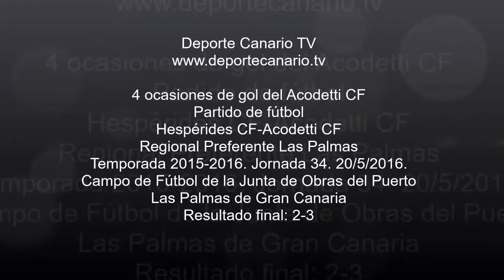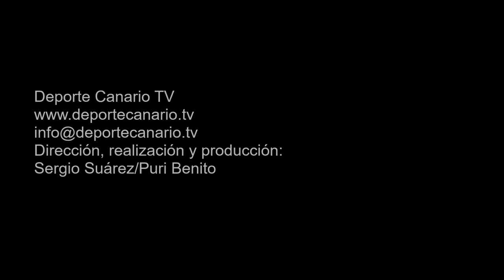4 ocasiones de gol del Acodetti CF. Partido Hesperídes CF-Acodetti CF. Regional Preferente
4 ocasiones de gol del Acodetti CF. Partido de fútbol Hespérides CF-Acodetti CF. Regional Preferente Las Palmas. Temporada 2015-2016. Jornada 34. 20/5/2016. Campo de Fútbol de la Junta de Obras del Puerto. Las Palmas de Gran Canaria. Resultado final: 2-3.